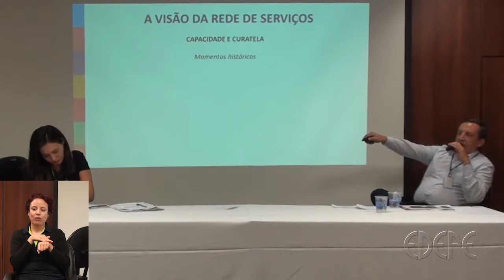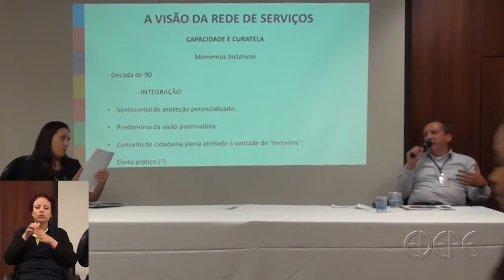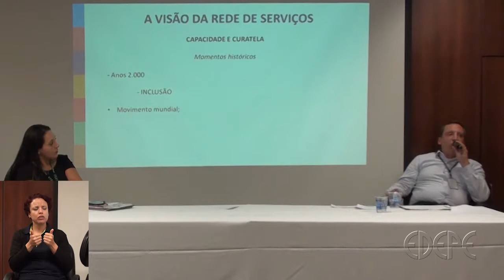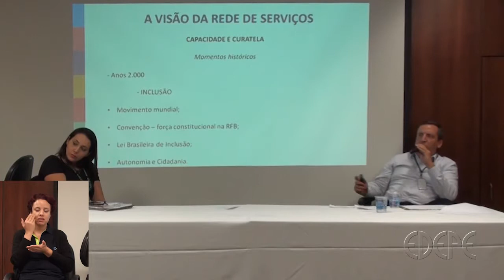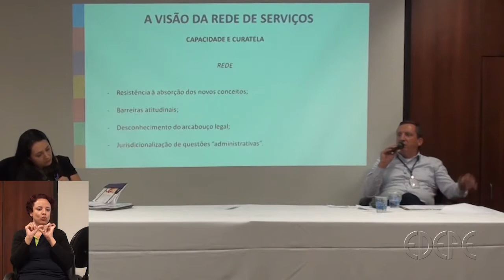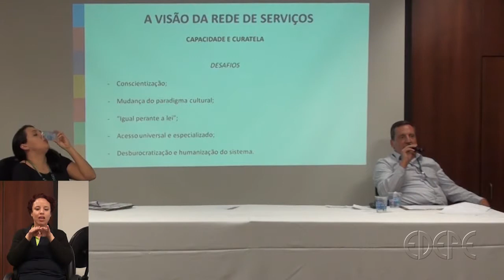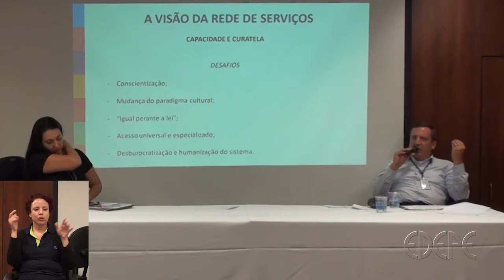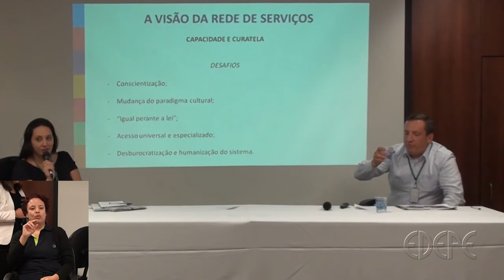Vídeo 14: Capacidade e Curatela - Da teoria à prática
A visão da rede de serviços
Eduardo Baptista Faiola - Advogado APAE/SP